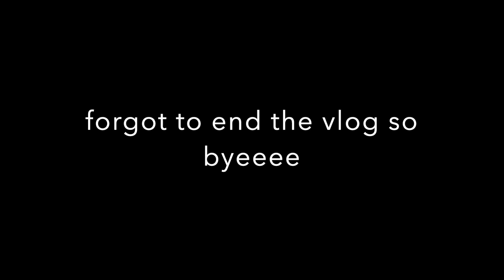day in the life: therapy talk, trying 818 tequila, and spending money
so happy to be back and real with you guys! back in schedule and ready to take over the world ;)